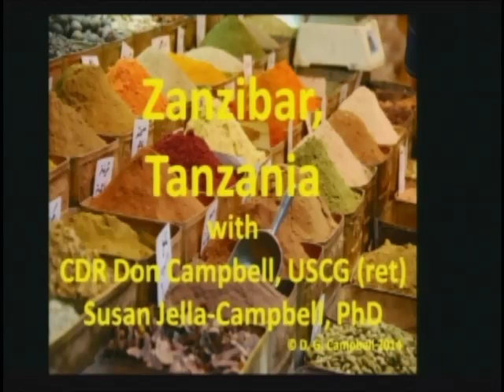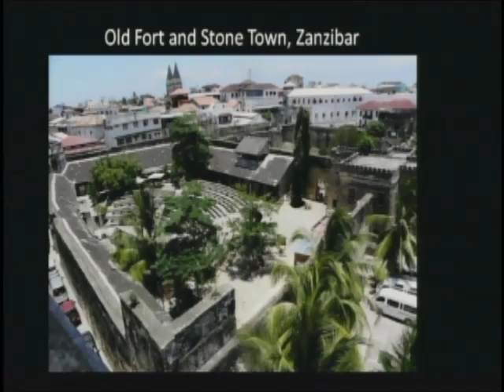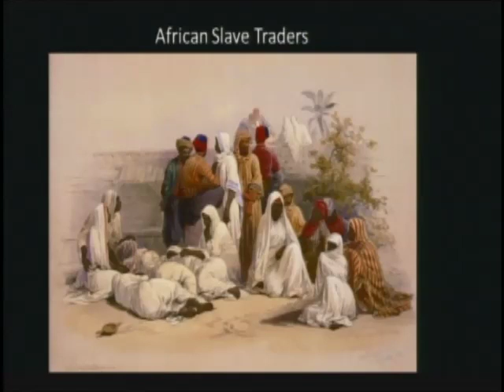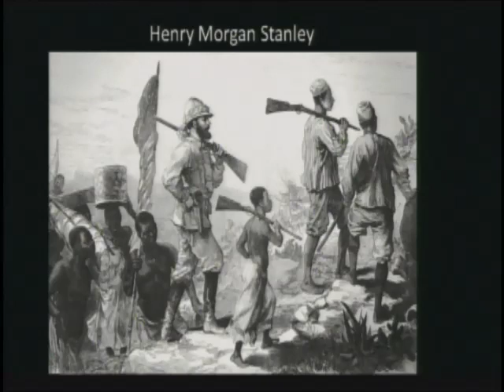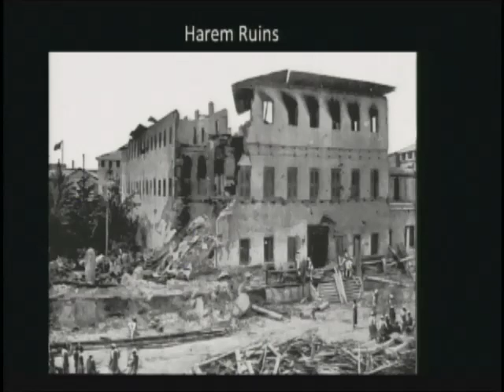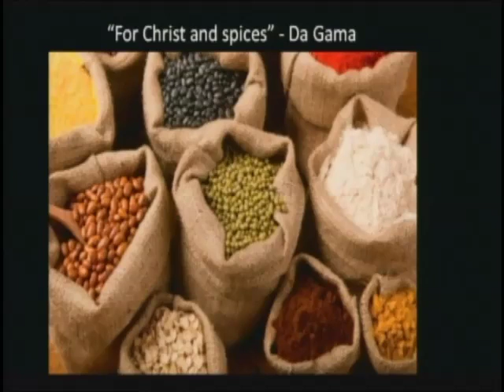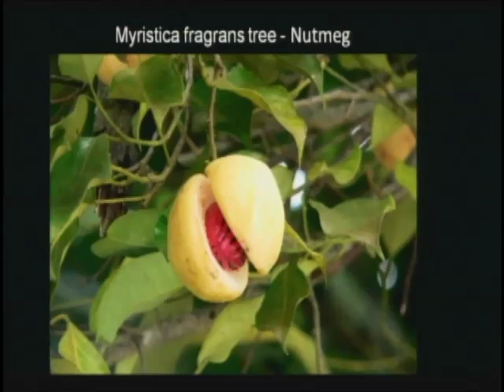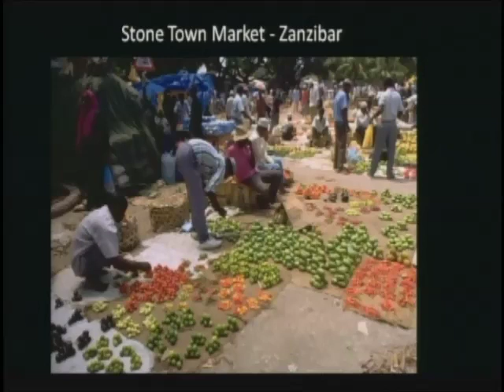Zanzibar Tanzania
A lecture, given to cruise ship guests, about the natural and cultural history of Zanzibar Tanzania